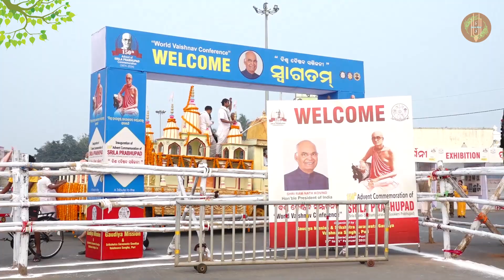শ্রীল প্রভুপাদের১৫০তম জন্মবার্ষিকী মহোৎসব | শ্রীপাদ পর্যটক মহারাজের ভাষণ | Assam | Gaudiya Mission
150th Advent Commemoration of Srila Prabhupad || B B Parjatak Maharaj || Guwahati || Assam
@Gaudiya Mission

𝗩𝗶𝘀𝗵𝘄𝗮 𝗩𝗮𝗶𝘀𝗵𝗻𝗮𝘃 𝗥𝗮𝗷 𝗦𝗮𝗯𝗵𝗮, 𝗿𝗲𝗻𝗮𝗺𝗲𝗱 𝗮𝘀 𝗚𝗮𝘂𝗱𝗶𝘆𝗮 𝗠𝗶𝘀𝘀𝗶𝗼𝗻 𝗯𝘆 𝗦𝗿𝗶𝗹𝗮 𝗣𝗿𝗮𝗯𝗵𝘂𝗽𝗮𝗱 𝗕𝗵𝗮𝗸𝘁𝗶𝘀𝗶𝗱𝗱𝗵𝗮𝗻𝘁𝗮 𝗦𝗮𝗿𝗮𝘀𝘃𝗮𝘁𝗶 𝗚𝗼𝘀𝘃𝗮𝗺𝗶 𝘁𝗼 𝗽𝗿𝗼𝗺𝗼𝘁𝗲 𝘁𝗵𝗲 𝗴𝗹𝗼𝗯𝗮𝗹 𝗛𝗮𝗿𝗲 𝗞𝗿𝗶𝘀𝗵𝗻𝗮 𝗺𝗼𝘃𝗲𝗺𝗲𝗻𝘁 𝐚𝐧𝐝 𝐬𝐩𝐫𝐞𝐚𝐝𝐢𝐧𝐠 𝐬𝐩𝐢𝐫𝐢𝐭𝐮𝐚𝐥 𝐦𝐞𝐬𝐬𝐚𝐠𝐞 𝐚𝐬 𝐭𝐚𝐮𝐠𝐡𝐭 𝐛𝐲 𝐋𝐨𝐫𝐝 𝐒𝐫𝐢 𝐊𝐫𝐢𝐬𝐡𝐧𝐚 𝐂𝐡𝐚𝐢𝐭𝐚𝐧𝐲𝐚 𝐌𝐚𝐡𝐚𝐩𝐫𝐚𝐛𝐡𝐮 𝗶𝗻 𝟭𝟵𝟭𝟴.

This is a small part for spreading spirituality and speach of chaitanya mahaprabhu.
Chaitanya mahaprabhu hare krishna movement is one step movement toward krishna bhakti.

Gaudiya Mission:
Our Facebook Pages: Guru Seva

As Srila Prabhupad shared in his speach and in many of Bhagwat katha, Bhakti ana Bhakta are two parts of Hare Krishna movement. Gaudiya Mission will provide a platform for spreading Bhagwat Katha, bhagwat darshan, meaning of bhakti and Chaitanya Mahaprabhu think process.

This hare krishna movement and Hare Krishna mahamantra was started by Chaitanya Mahaprabhu and this same process carry forward by Srila Prabhupad and other spiritual institution like Gaudiya Mission, etc.

Hare Krishna Mahamantra is a mantra called Mahamantra by Chaitanya Mahaprabhu as well as Srila Prabhupad because in this kali yuge this is only way to get concentrated in krishna bhakti. As a bhakta for exploring bhakti and way of exploring bhakti may be different but as per Srila Prabhupad & Gaudiya Mission, it's can be perform with halp of Chaintanya Mahaprabhu shared hare krishna mahamantra.

For this always chant srila prabhupad and chaitanya mahaprabhu shared mahamantra

This is the only mantra which will bring bhakt towards bhakti as per chaitanya mahaprabhu, gaudiya mission & srila prabhupad.

Srila Prabhupad is founder acharya of Gaudiya Mission for spreading ideology of chaitanya mahaprabhu.

Dear Devotee, please always chant this mahamantra, where ever you are?

This is my small contribution towards hare krishna movemnet for spreading hare krishna mahamantra which give us by our beloved Srila Prabhupad and Chaitanya Mahaprabhu.

Hare Krishna

Jay Shri Radhey

Jay Jagannath

For More this types video and for more knowledge regarding chaitaya mahaprabhu and srila pabhupad related things.

Hare Krishna

 Sri Chaitanya Janmotsava & Mela 2022